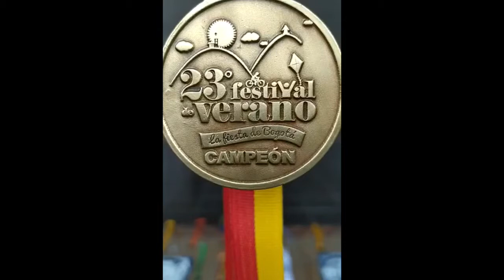Paula Aylen Garzon - CPDM Delfines 2020 - Fedecolcheer Virtual